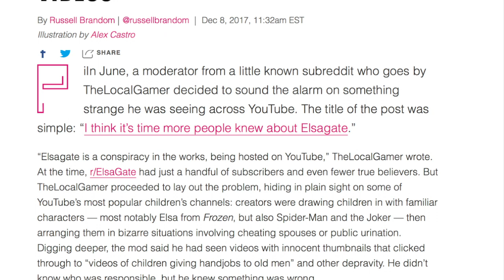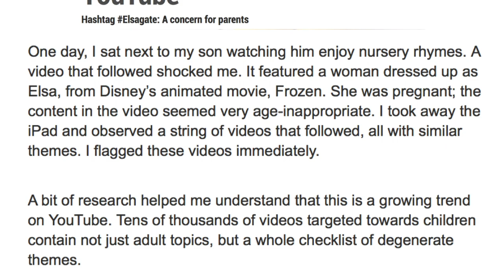Elsagate- Youtube and disturbing videos that target children. Protect your children!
What is Elsagate? How can it affect your children?

Disturbing YouTube videos that target children. Protect your children!